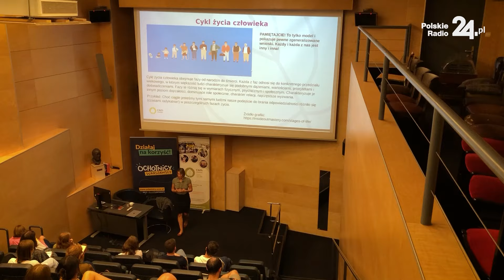"Ważne są dla mnie działania, a nie tylko pamięć"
📅 Kilkuset wolontariuszy będzie towarzyszyć Powstańcom Warszawskim w trakcie zbliżających się obchodów 80. rocznicy wybuchu zrywu. W Muzeum Powstania Warszawskiego, część z nich przeszła szkolenie z zakresu opieki nad seniorami oraz organizacji kalendarza weteranów w trakcie planowanych, wyjątkowo intensywnych obchodów rocznicy wybuchu Powstania Warszawskiego.

👥 Nabór wolontariuszy gotowych towarzyszyć Powstańcom w trakcie uroczystości zorganizował stołeczny ratusz. Jak podkreśla Maja Jeśmanowicz, koordynatorka wolontariatu towarzyszącego z Urzędu Miasta stołecznego Warszawy, do pomocy przy organizacji obchodów zgłosili się ludzie w różnym wieku oraz z różnym życiowym doświadczeniem. "Najmłodsi są tuż po maturze, są też osoby, które same mają dzieci i chcą im pokazać postawę patriotyczną w praktyce. Są osoby na co dzień pracujące w korporacjach. Są osoby które pracują w szkołach. Każdego można tu spotkać" - powiedziała Maja Jeśmanowicz.

𝟖𝟎. 𝐫𝐨𝐜𝐳𝐧𝐢𝐜𝐚 𝐰𝐲𝐛𝐮𝐜𝐡𝐮 𝐏𝐨𝐰𝐬𝐭𝐚𝐧𝐢𝐚 𝐖𝐚𝐫𝐬𝐳𝐚𝐰𝐬𝐤𝐢𝐞𝐠𝐨 𝐩𝐫𝐳𝐲𝐩𝐚𝐝𝐚 𝟏 𝐬𝐢𝐞𝐫𝐩𝐧𝐢𝐚. Tradycyjnie o 17:00, w godzinę "W", zawyją syreny, a życie w stolicy na chwilę się zatrzyma.